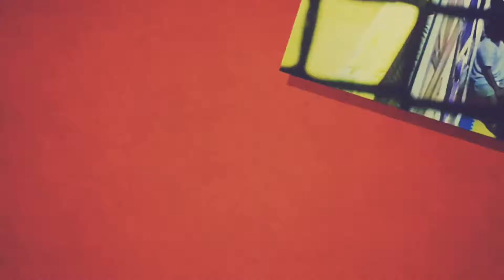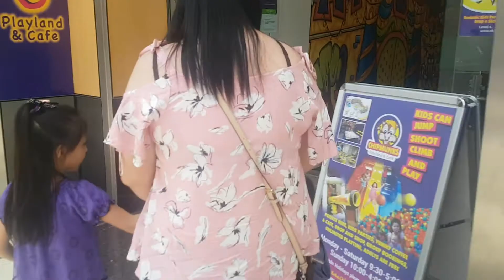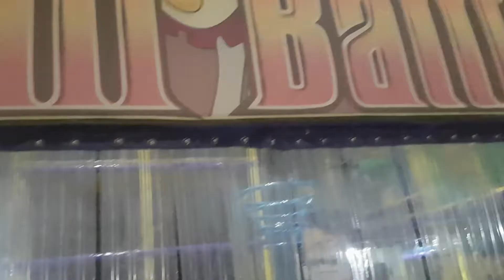ChipMunks play Gym Macquarie